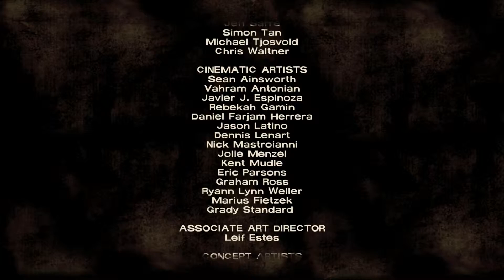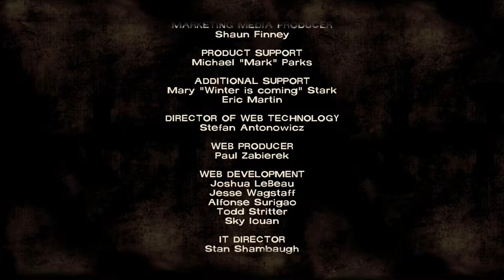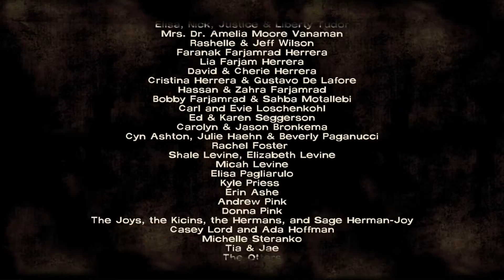Walking Dead Season 1 Episode 2 Part 7